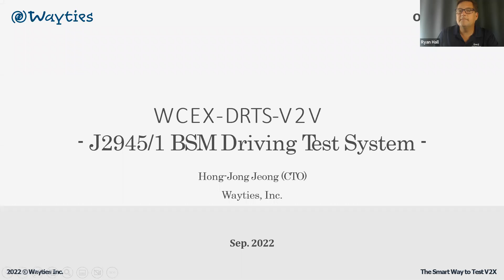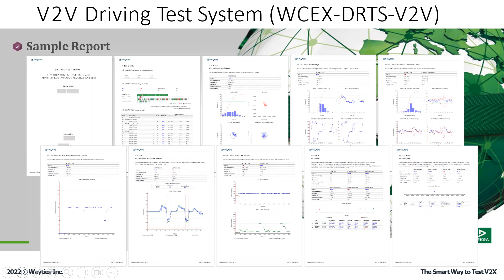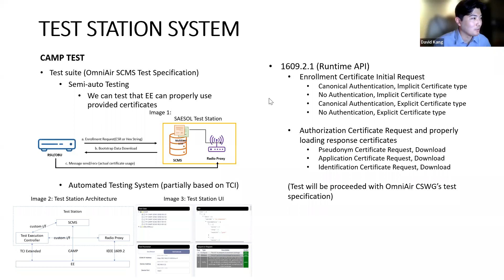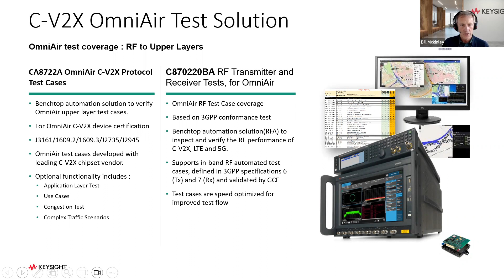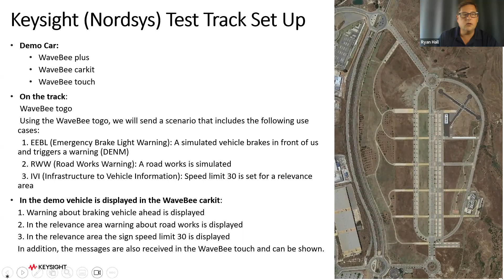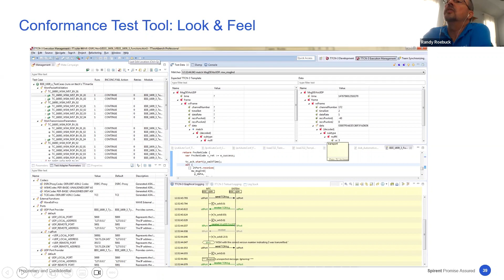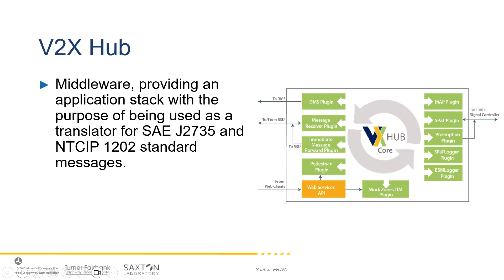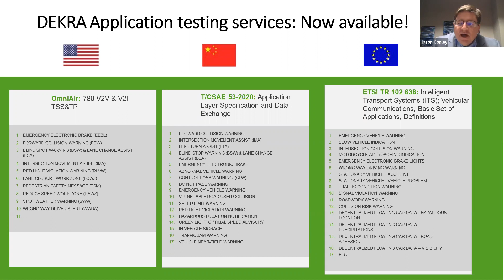OmniAir Consortium Parade of Test Stations Webinar - September 27, 2022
OmniAir invites all interested parties to learn more about the testing offered at the upcoming Costa del Sol Plugfest, hosted by DEKRA in Málaga, Spain October 20-24.

The parade of test stations provides each test station provider with a brief overview of its testing capabilities. You will hear from over a dozen companies worldwide, including Autocrypt, DEKRA, FHWA Saxton Laboratory, INTEGRITY Security Services, Keysight/Nordsys, Marben, Microsec, Saesol Tech., SEA/NI, Spirent, Telecommunications Technology Association, TUV Rhineland, and Wayties.

This information will be of great importance to C-V2X device makers already registered for testing and those interested in participating.